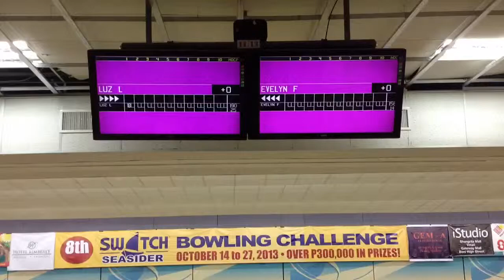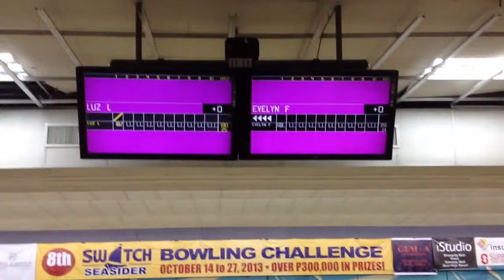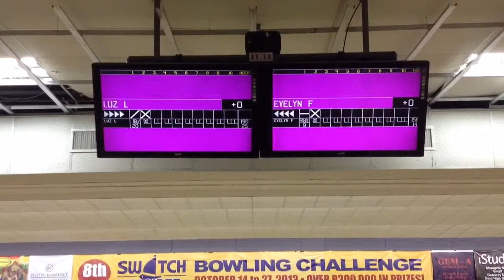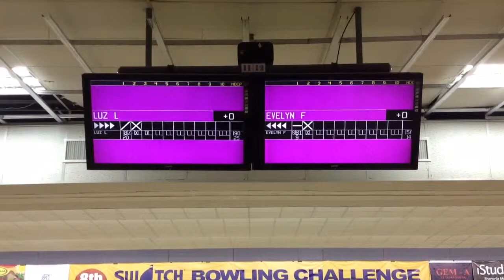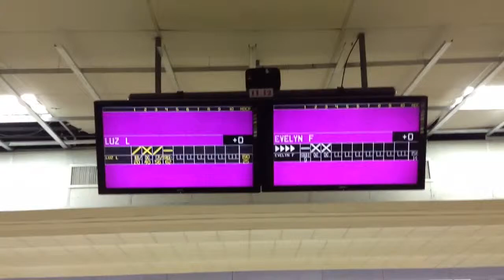8TH SWATCH OPEN LADIES MASTERS Pt. 1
via YouTube Capture  October 26, 2013 Playdium Bowling Center, Quezon City.
This is the first part of the championship match between top seed Luz Lagmay  & 2nd seed Evelyn Fong. Enjoy